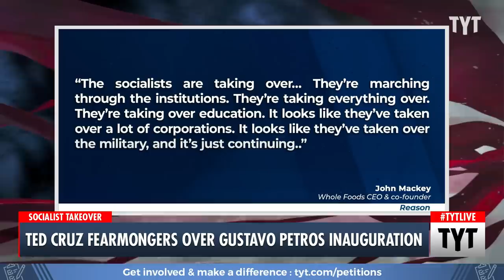Ted Cruz Goes On Angry Tirade About Socialism After Gustavo Petro's Inauguration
Ted Cruz went on a fearmongering rant after Gustavo Petros was recently inaugurated in Colombia, accusing several governments of being socialist. Cenk Uygur, Rick Strom and Jessica Burbank discuss on The Young Turks.

220812__TB01TedCruz